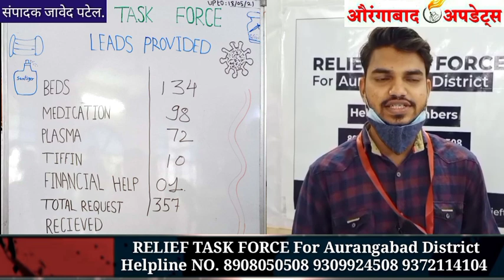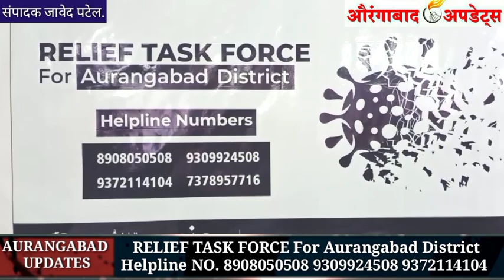कोरोना से खतरनाक Black Fungus बीमारी से लड़ने के लिए SIO ने खोला मोर्चा.! दिन रात आपकी सेवा में.!Cal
Students Islamic Srganisation Aurangabad & ALFAAZ COMMUNITY
RELIEF TASK FORCE For Aurangabad District
Helpline Numbers👇
कोरोना से खतरनाक Black Fungus बीमारी से लड़ने के लिए SIO खोला मोर्चा.! दिन रात आपकी सेवा में...
sio Aurangabad
✅Likes
✅Comments
News Channel.⤵️⤵️⤵️
For Real News and Updates 🙏 संपादक जावेद पटेल औरंगाबाद अपडेट्स न्यूज़ 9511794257